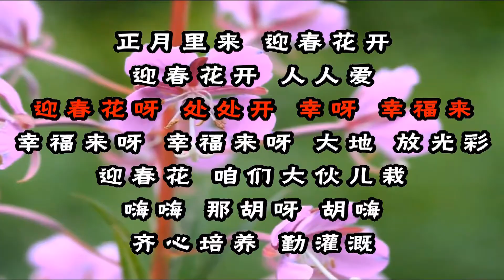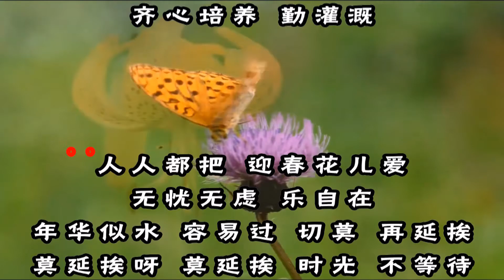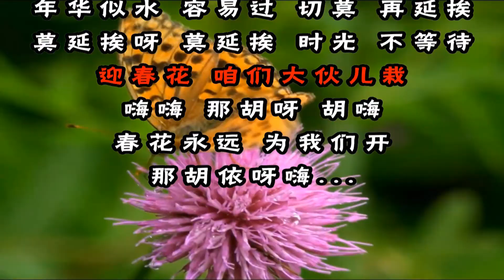迎春花笛子伴奏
《迎春花》笛子伴奏配上滚动式卡啦字幕，用媒体播放器播放就可以大家一起唱。准备给新民中学校友会庚子年新春团拜用的，但是由于新型冠状肺炎疫情严峻，团拜取消了。留给明年用吧。